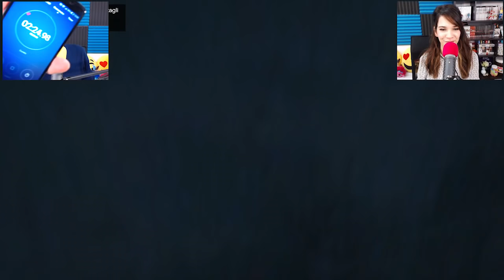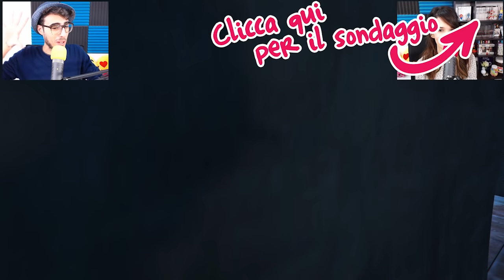Gta 5 ITA - Nascondino nella falegnameria gigante!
Nuovo video di Gta 5 ITA sul nascondino, la location di oggi è una falegnameria gigante dove i nascondigli abbondano, infatti trovarci in 5 minuti non sarà semplice!